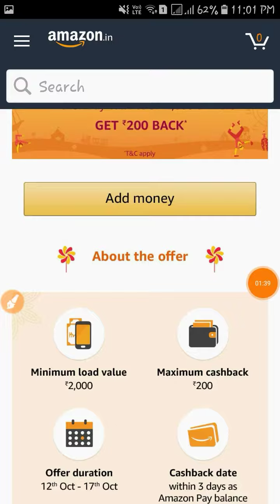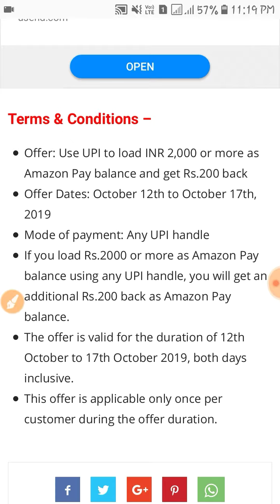amazon pay add money Offer 2019 | amazon pay ₹200 add money offer | amazon pay add money kaise kare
Amazon pay ₹200 add money offer
Amazon pay new offer
Amazon pay best offer